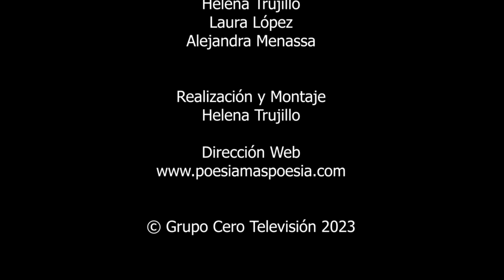214 POESÍA MÁS POESÍA: KATHERINE MANSFIELD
214 POESÍA MÁS POESÍA:  KATHERINE MANSFIELD

Conocemos hoy a la poeta de Nueva Zelanda, Katherine Mansfield.

Cada jueves a las 22 hs (hora española) Poesía más Poesía es una revista gratuita de poesía.